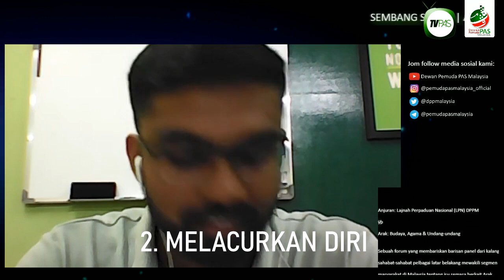Arak dilarang dalam ajaran Hindu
Menurut P. Hareetaran, meminum arak termasuk dalam 5 perkara utama yang dilarang dalam Agama Hindu. Haree merupakan Setiausaha Dewan Himpunan Penyokong PAS Kelantan.